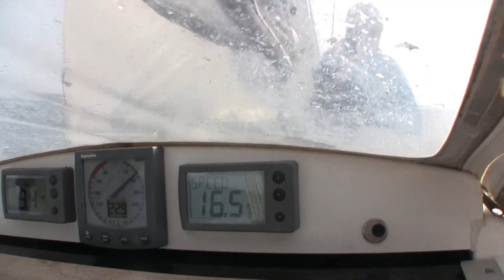Dragonfly 920 extreme racing against classic schooner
Neulich vor Schleimünde.
Mit über 16 Knoten auf der Überholspur. 2 Generationen von Segelbooten treffen aufeinander.